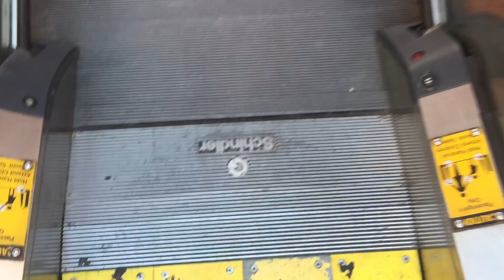Outdoor Schindler Escalator @ 1025 Prospect Square, La Jolla, CA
(10/01/21) This is the outdoor escalator at 1025 Prosect square shopping center. The escalator is right across from the elevator on level 2.